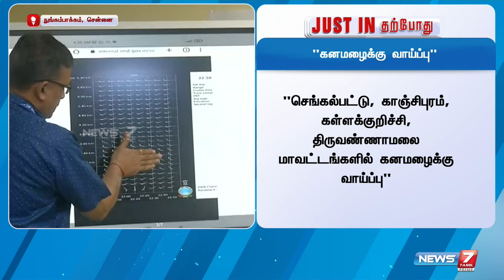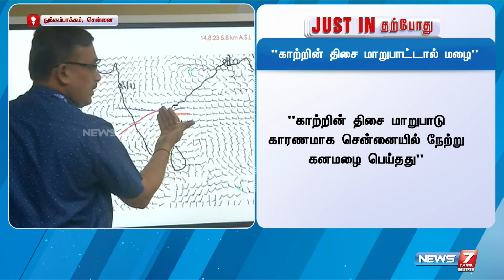வானிலை ஆய்வு மைய தென்மண்டல தலைவர் பாலச்சந்திரன் செய்தியாளர் சந்திப்பு